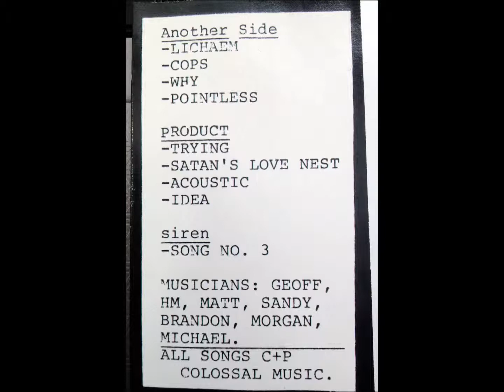Vermin Scum Cassette No.5 - Song No. 3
Not sure of this band's name. The cassette itself is labelled "Stop Bourgeois Reign" but the multiple session titles (3 of them: Another Side/Product/Siren) and large number of "musicians" credited (7) suggest that the recordings are more the reflection of a series of amorphous jam sessions than the product of a stable "band". Recorded at some point in 1987-88.